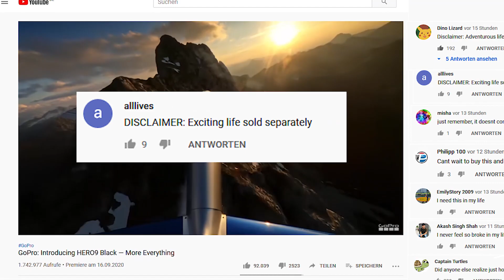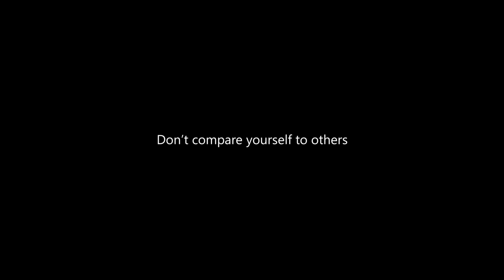GoPro Hero 9 - Exciting life sold separately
GoPro doesn't come with adventures and an exciting lifestyle? We prove you wrong. Don't compare yourself to others - start  your own journey.

Sehr cool, dass du unser Video angeschaut hast! :) Schreib uns gerne in die Kommentare was du sehen willst, oder was wir besser machen können! :)

Einige Fragen sich, was wir für Kameras verwenden. Wir benutzen hauptsächlich folgende Cams:
GoPro Hero Max*
GoPro Hero 8*
Sony alpha 6300*